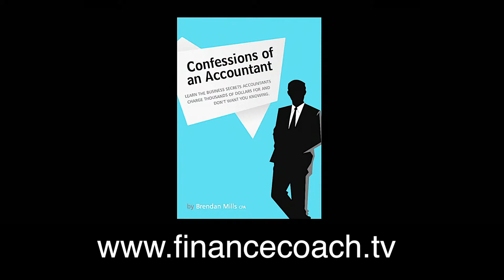Confessions of an Accountant - FinanceCoachTV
Get your free copy of "Confessions of an Accountant" by visiting